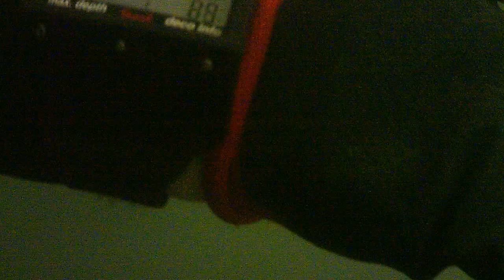BRODAR STANICA MOST NA DRINI